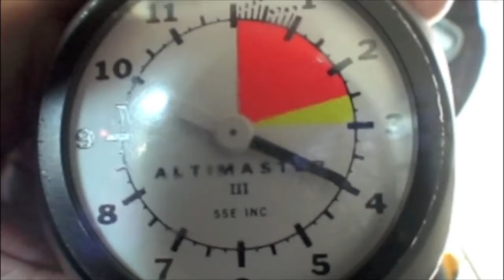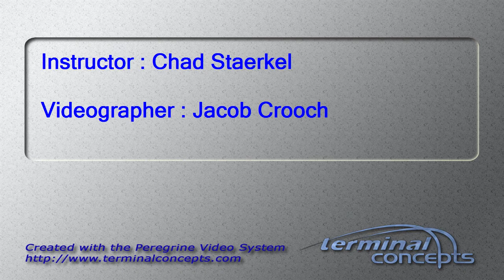Antoine Smith 's Tandem skydive!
Antoine Smith 's tandem skydive on Tuesday, June 26, 2012 with Chad Staerkel.